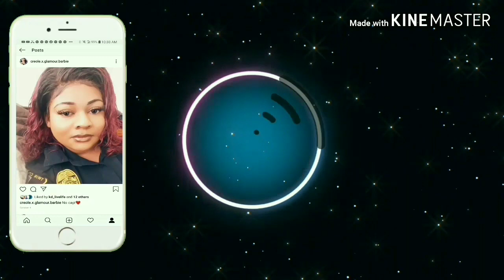Level up Cutoff Fake Friends!!! Last day of work!(Vlog)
If you are new, If you are not new ,and apart of the barbie gang Welcome back!